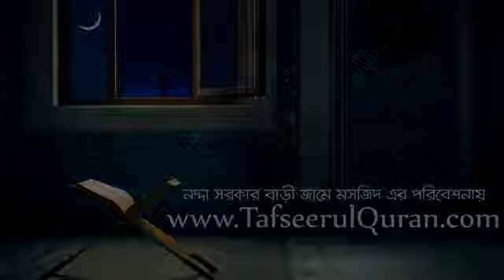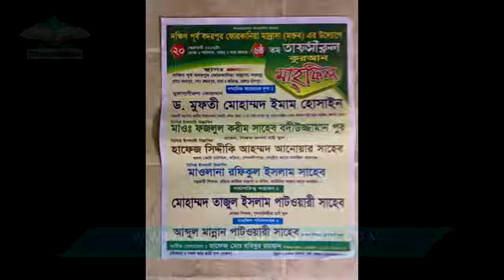তাফসীরুল কুরআন মাহফিল | ফরিদগঞ্জ চাঁদপুর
Tafseerul Quran Mahfeel, Faridgonj, Chandpur